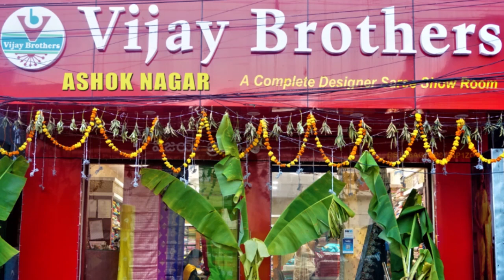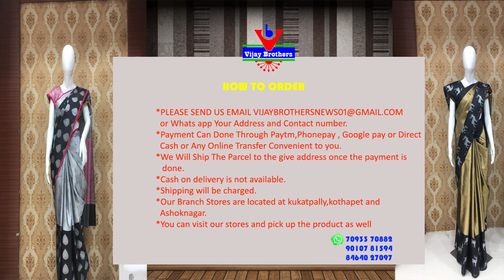Latest Collections In Kuppadam Pattu Designed Sarees | EP871 | 8464027097,7093370882